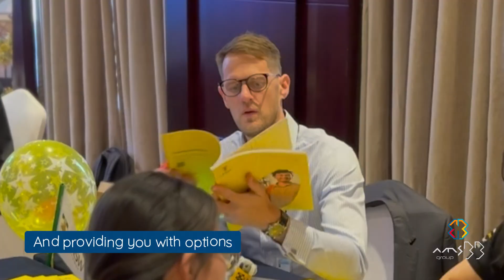Study Abroad Expo Mongolia 2024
Get a glimpse of the Study Abroad Expo happened in Mongolia, the first step to unlocking students' future abroad.